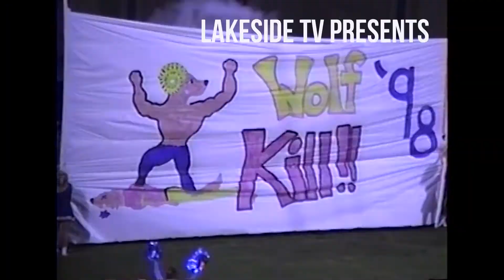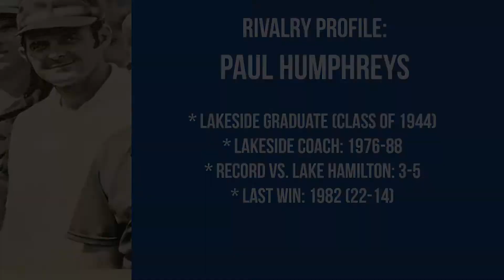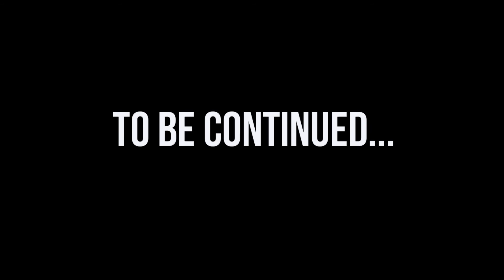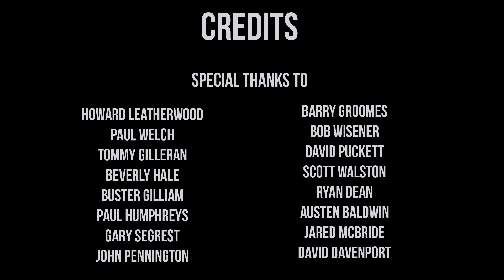Rivalry Renewed | Episode 1 | Origins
Directed by Chase Hartsell